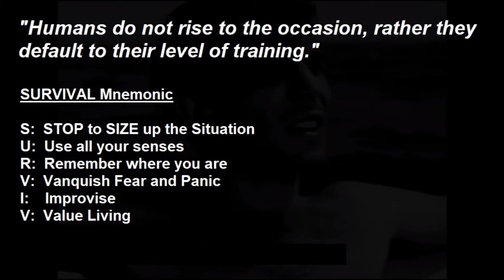1958-08-02: Leonard Nimoy's Sea Hunt Debut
In the 30th episode of Sea Hunt's first season, Leonard Nimoy makes his first of six appearances to help Lloyd Bridges' Mike Nelson teach on the hazards of the sea.